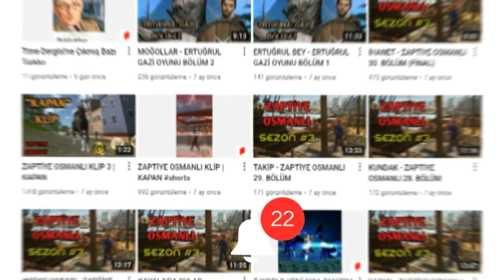ZAPTİYE OSMANLI'DA SOLO SONSUZ AV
Merhaba arkadaşlar.Bugün Zaptiye Osmanlı'da solo Sonsuz Av attık.Umarım videoyu beğenirsiniz. 😊